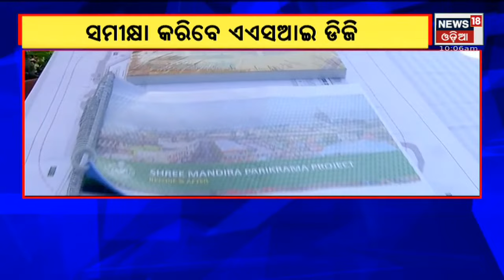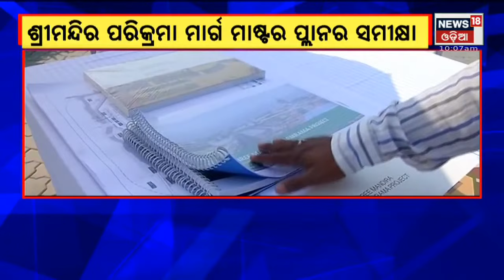Puri: Shri Jagannath Temple ପରିକ୍ରମା ମାର୍ଗ ମାଷ୍ଟର ପ୍ଲାନର ସମୀକ୍ଷା କରିବେ ASI DG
Puri: Shri Jagannath Temple ପରିକ୍ରମା ମାର୍ଗ ମାଷ୍ଟର ପ୍ଲାନର ସମୀକ୍ଷା କରିବେ ASI DG I Shrimandir ସମ୍ମୁଖ ଲଙ୍ଗୁଳୀ ମଠରେ ହୋଇଛି ସ୍ୱତନ୍ତ୍ର ବ୍ୟବସ୍ଥା I